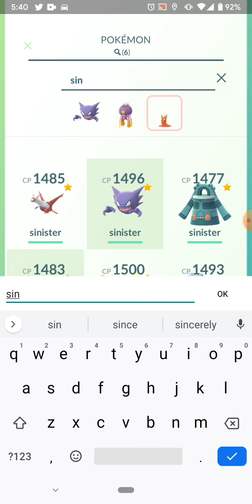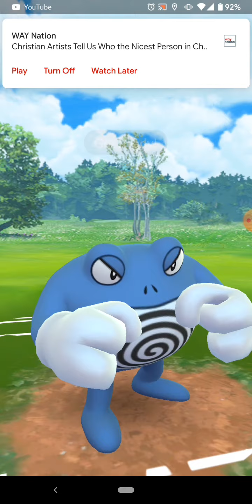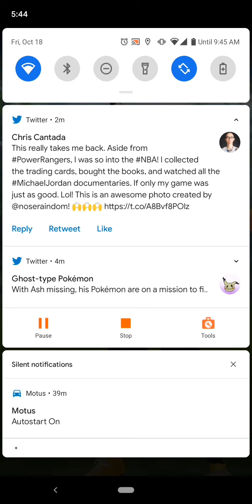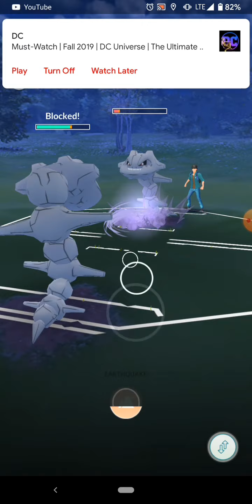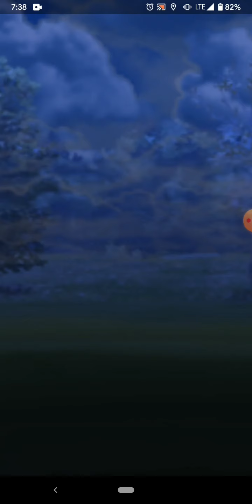My first match of Sinister Cup-unranked